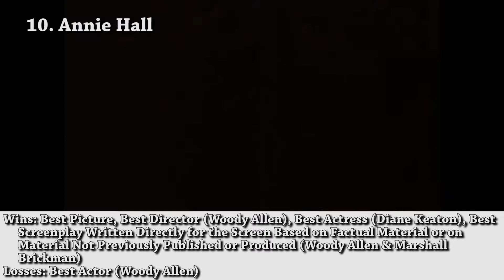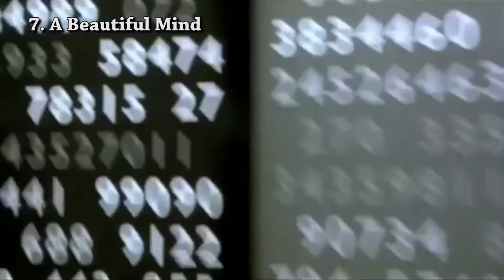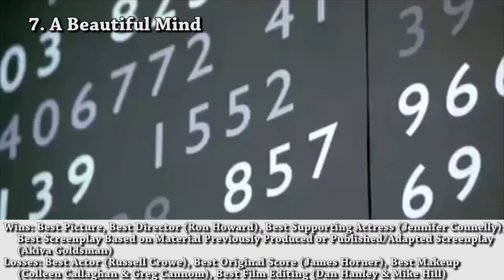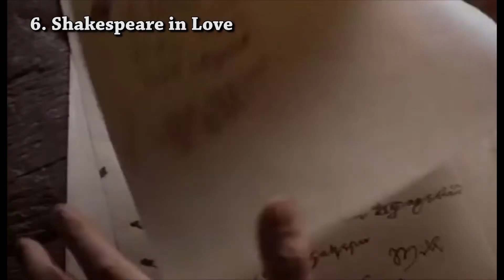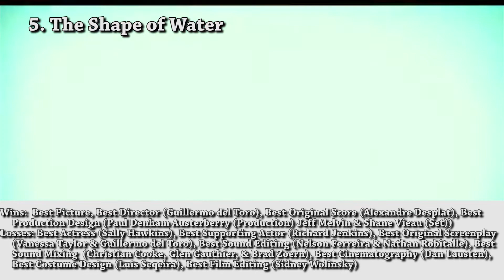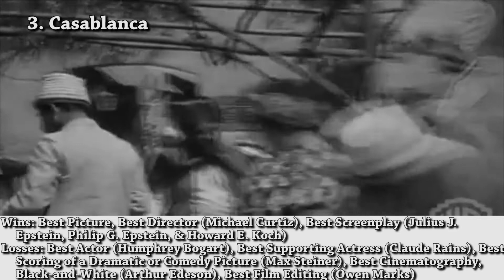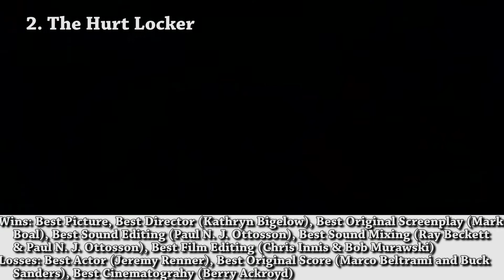Pecking Order - Ranking the Best Picture Winners Part I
Welcome to part I of what is going to be our biggest list ever! Ranking the Best Picture Winners! There's quite a bit to go through, not to mention the list keeps getting added to each year, so this could potentially be never ending...but not really.

In case you're curious how we got to the ranking we did; first, we took a look back at our individual reviews for each film and talked about if we had anything more to say or change from that initial reaction. Then we each created our own individual list of how where we would place each film. After that was done, any that we were in unison on--which was actually quite a bit (so far)--we cemented. Those we didn't agree on, we discussed further on an agreeable position. It took a while and it's only going to get harder from here, so I hope you enjoy what we've created so far!